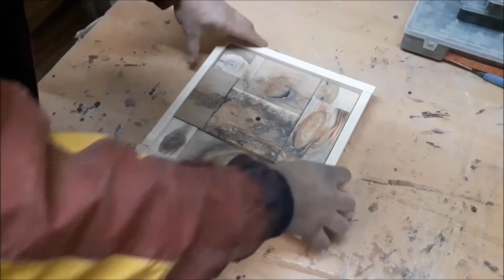Wall clock from waste